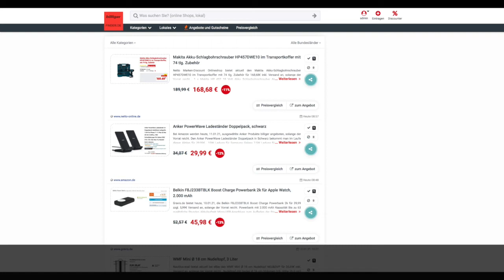Schnäppchen/Billiger des Tages 11.01.21 - Anker PowerWave Ladeständer Doppelpack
Heute ist Schnäppchen/Billiger des Tages - Anker PowerWave Ladeständer Doppelpack.